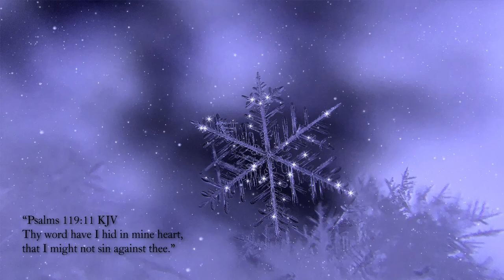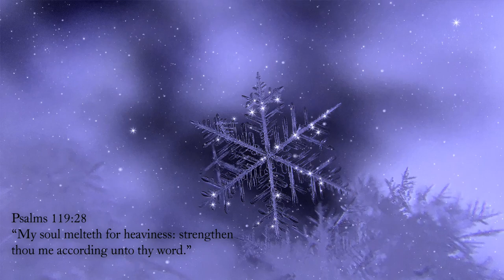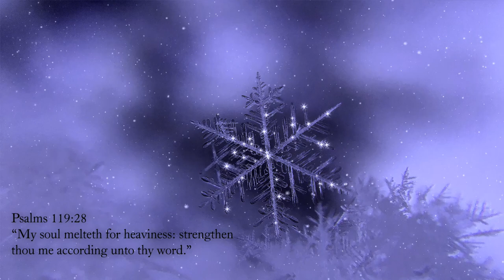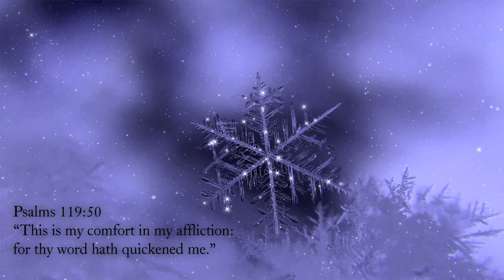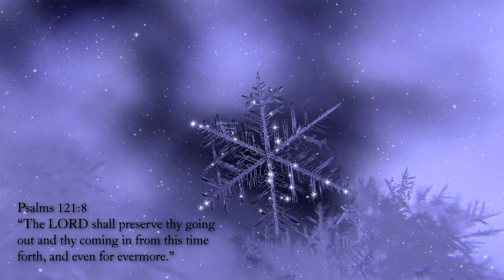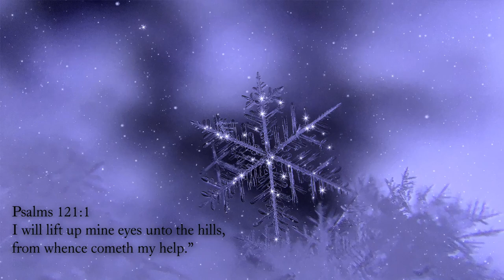Free No Copyright Christian meditation Video with peaceful worship pads for prayer & reflection.